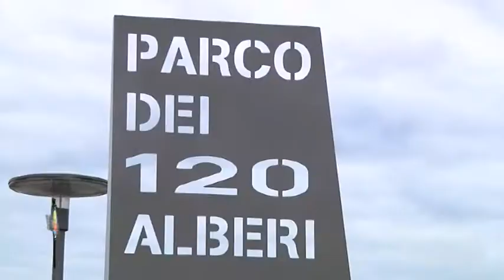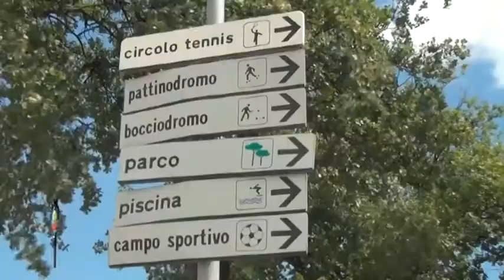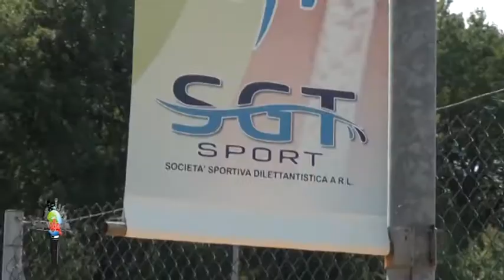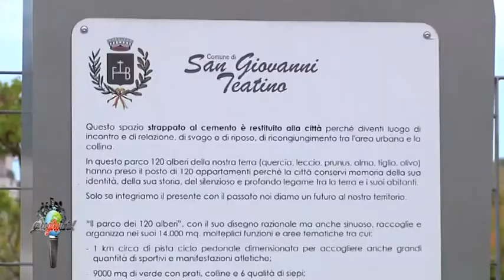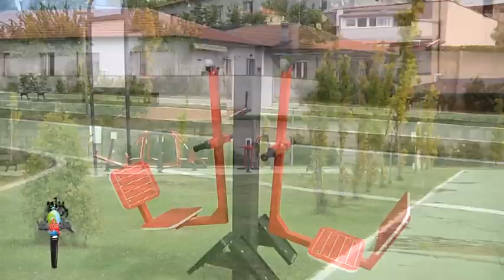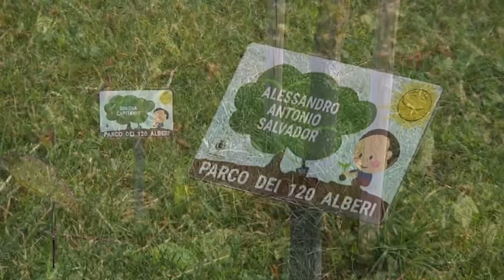Giro Giro Tanto a San Giovanni. Teatino Intervento del Sindaco Marinucci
Il programma che, al seguito del tour estivo di Vincenzo Olivieri fa conoscere i luoghi, le tradizioni, la cultura dei posti toccati da "Roba da matti Summertour 2018", ha fatto tappa a San Giovanni Teatino lo scorso 27 agosto 2018. Si tratta di una straordinaria cartolina per la città e la nostra comunità, oltre che una meravigliosa serata di divertimento. Nella clip ci sono alcune immagini e l'intervento del Sindaco Luciano Marinucci.